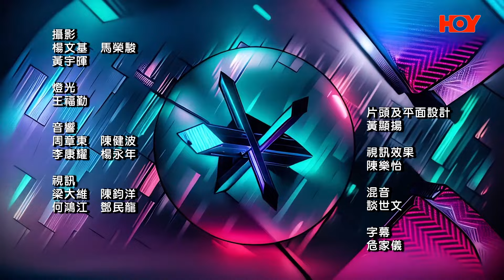健康關注組｜ EP226 PT2｜ 北上醫眼 遇到急症點部署？ ｜ 急性青光眼 ｜ 視網膜脫落 ｜ 黃斑病變｜ 敖嘉年 ｜ 朱智賢 ｜ HOY TV 77台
依家北上睇眼嘅科技都好先進，不過萬一遇上急症，可以點部署？眼睛急症等多一秒都嫌耐，冇理由返香港睇掛？《 健康關注組 》繼續有 眼科專科 何俊浩 醫生，及 註冊運動營養學家(英國) 歐倩怡，同大家關注”北上睇眼”呢個話題。邊啲係眼睛嘅急症？處理唔好真係會盲？北上睇眼有乜保障？真係出咗事有咩渠道可以幫助處理？繼續《 健康關注組 》。

健康關注組 ｜ Health Concern Group ｜ 星期一至五 晚上 9點｜HOY TV